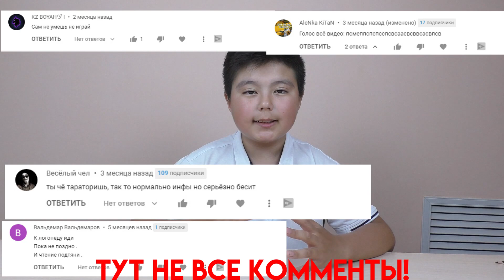ИЛОН МАСК ВОЙНА ПРОТИВ АНОНИМУСОВ | ИЛОН МАСК АНОНИМУС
Всем привет С вами САМ! И сегодня видео про Анонимусов и Илона Маска!

Не давно хакеры из группы Анонимус объявили войну Илону Маску из за его манипулирующих твитов на криптовалюты. По мнению Анонимусов они рушат мечты трудолюбивых людей которые ничего не делают, а илон сидит в своем особняке и выкладывает мемы влияющие на цену крипты. Их цель остановить Маска

0:00 Начало
0:12 Анонимусы против Илона Маска
2:02 Кто такие Анонимусы?
2:34 Куда я пропадал?